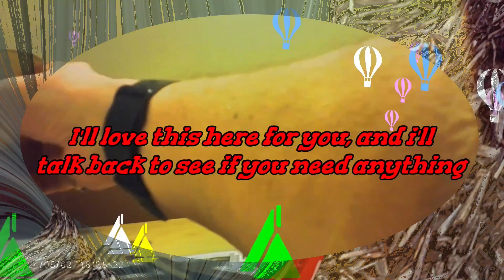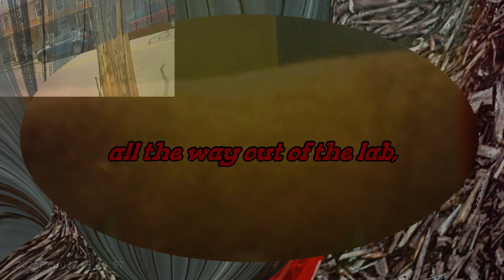Eating lunch and walking back home on 5 3 24 l Cyberlink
Here I am eating lunch and then walking back home on 5/3/2024. This was recorded with my body cam and edited with Cyberlink powerdirector 365.

I NOW have a Celebrities EXCLUSIVE channel which includes UNLIMITED advertising and/or video posting ONLY $25 a month. So if you have content that you want to post WITHOUT the worry of censorship then PLEASE see the following 2 links. Be sure to PICK YOUR time slots NOW before they get filled up. This channel WILL be coming to ROKU in the NEAR future.

P.S. Infomercials are available in 30 min slots